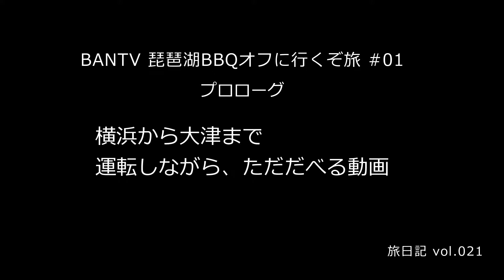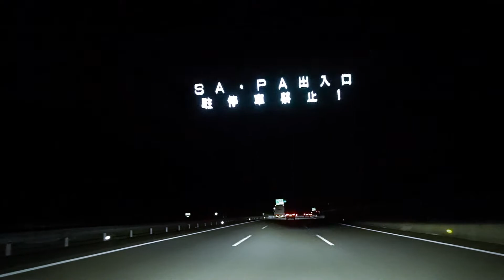横浜から大津まで運転しながらダベるだけの動画 / 2018BANTV琵琶湖BBQオフ会へ行くぞ旅#01 【旅日記vol.021】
今回は2018年にBANTVさんで企画された琵琶湖BBQオフ会に参加するための旅をしました。毎回旅動画では途中まで同じ道を走ることになるため、今回は少々アレンジして、01では横浜～大津まで運転しながらオッサンがしゃべるだけの動画にしてみました。

〇BGM
・al kimiya / MusMus

〇Equipment
RX100M5